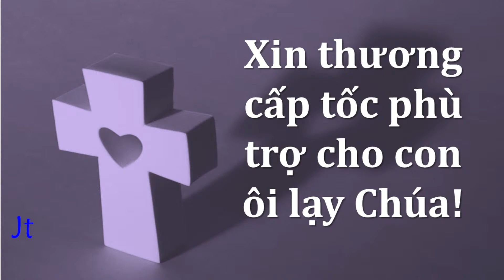cau dap 20 nam C